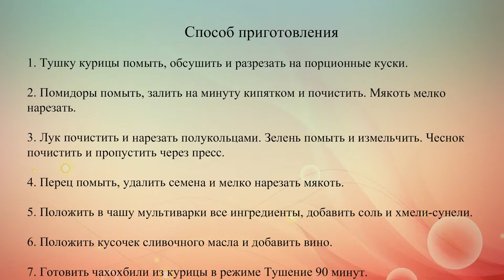Чахохбили из курицы в мультиварке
Рецепт чахохбили из курицы подходит для мультиварки. Изначально это грузинское блюдо делалось из фазана, но в настоящее время его готовят из любого мяса птицы, особенно домашней курицы.